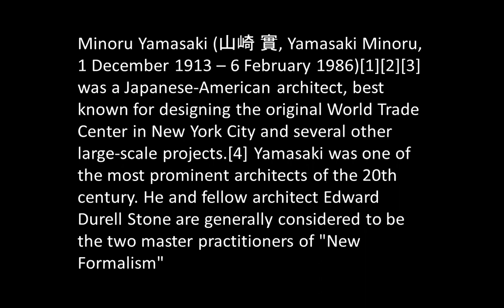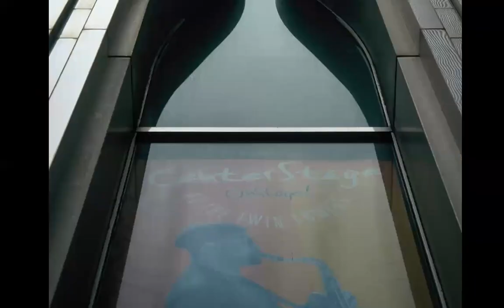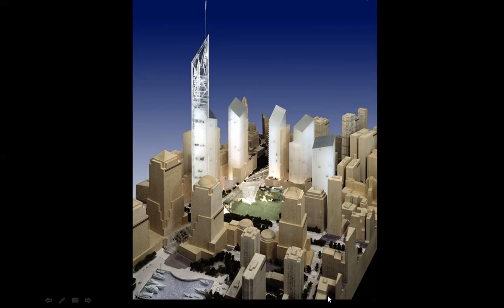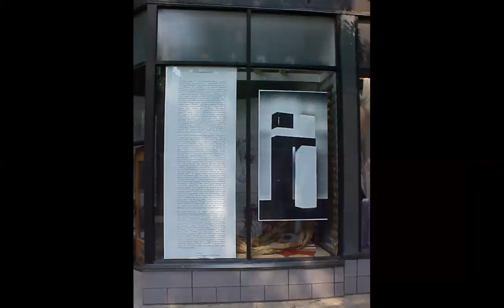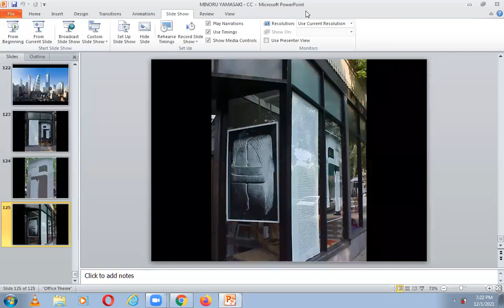MINORU YAMASAKI | ICARCH 2021